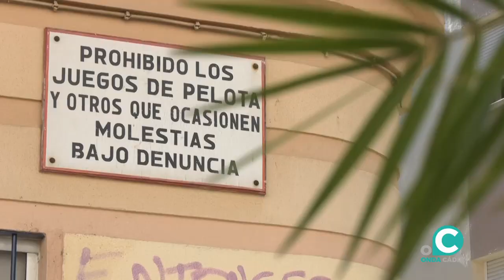VTR JUEGO EN LAS PLAZAS